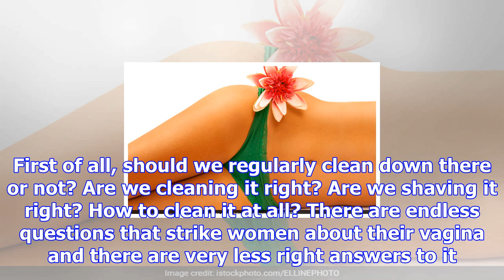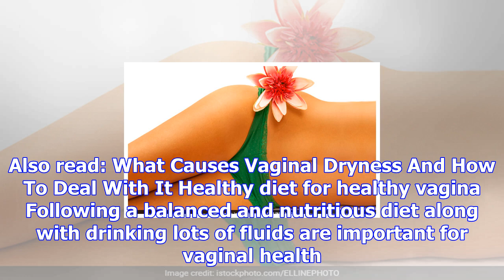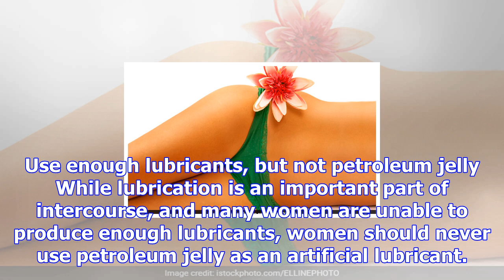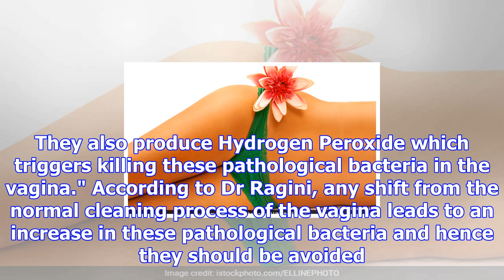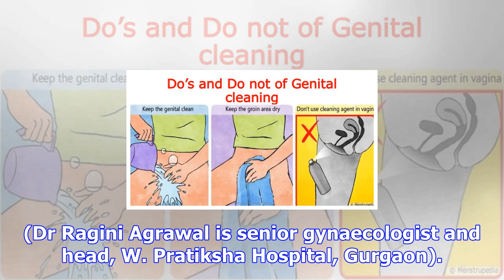Dos and don'ts of vaginal hygiene all women must know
Vagina has acidic pH which causes lubrication, naturally A concern which is associated with many con...